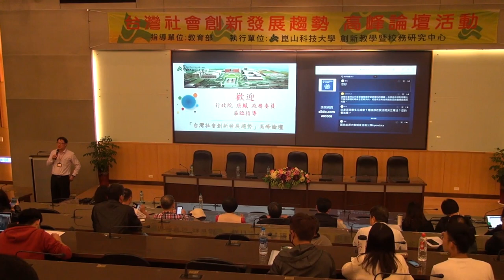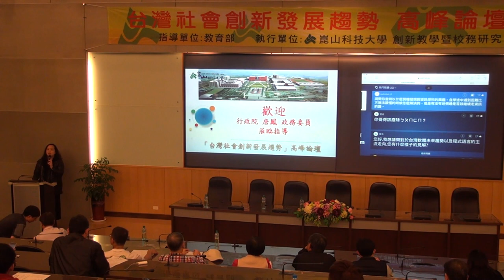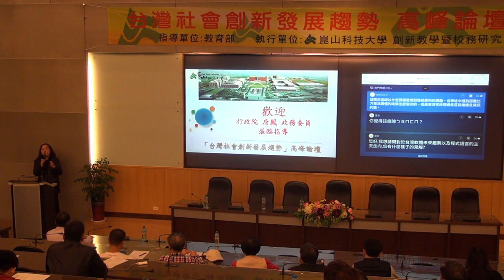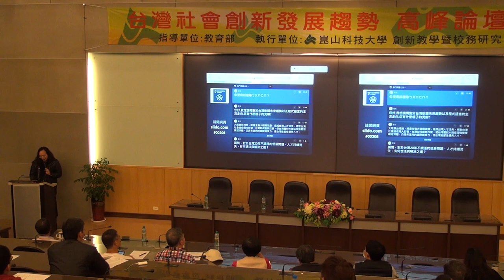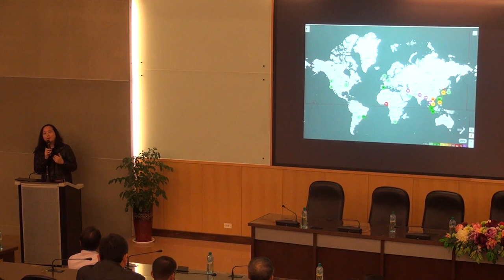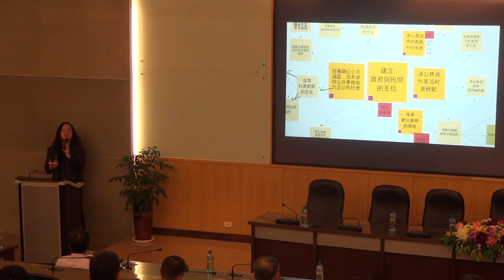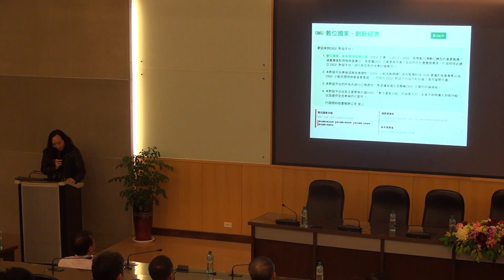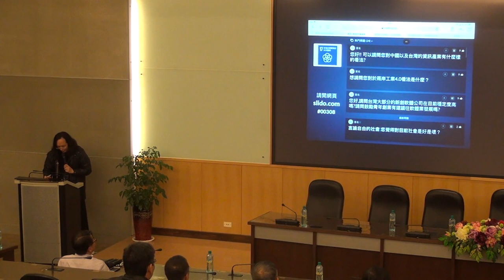2018-03-08 崑山科技大學演講